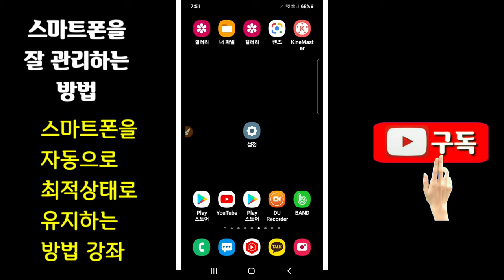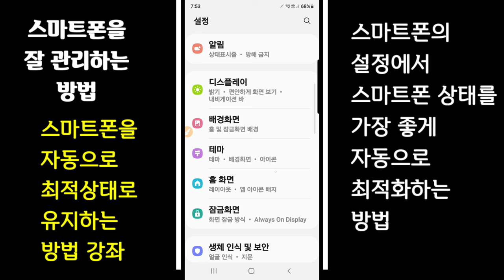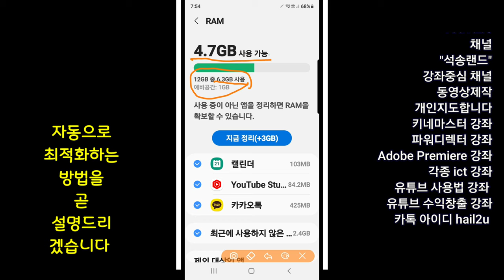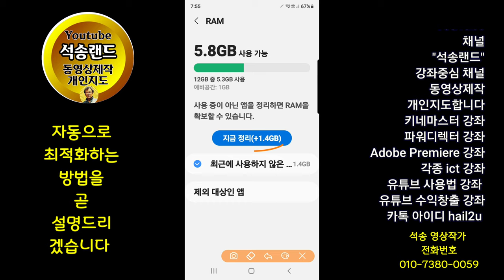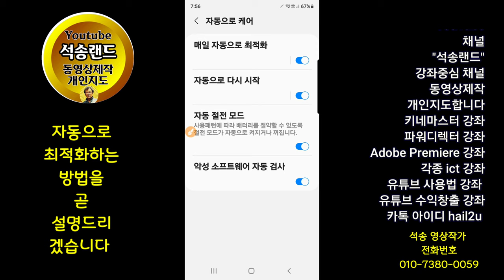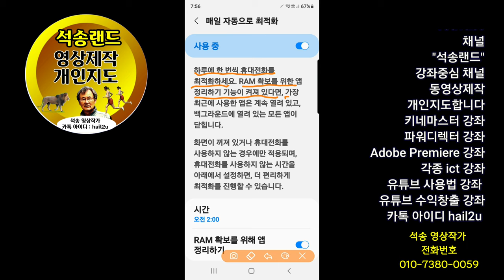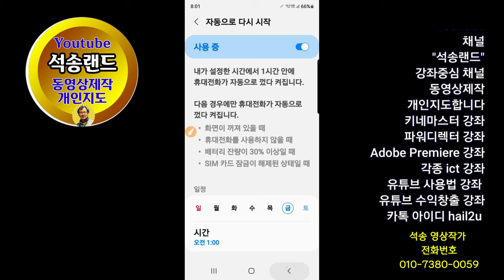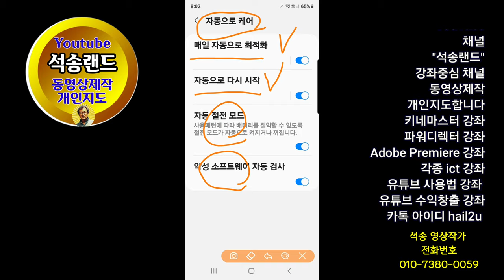스마트폰에서 자동으로 최적화하는 방법 , 스마트폰을 최상의 상태로 자동으로 유지하는 방법 스마트폰 설정 디바이스케어 최적화 방법 스마트폰을 최상의 상태로 자동으로 최적화하는 방법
석송 영상작가 전화번호 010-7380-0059
스마트폰을 최상의 상태로 자동으로 유지하는 방법
스마트폰에서 자동으로 최적화하는 방법 스마트폰 자동 최적화 방법 스마트폰 설정 디바이스케어 최적화 방법 스마트폰을 최상의 상태로 자동으로 최적화하는 방법

ㅡㅡㅡㅡㅡㅡ

ㅡㅡㅡㅡㅡㅡㅡㅡㅡㅡ
4시간에 동영상제작 기법 배우고 유튜브에 올리고 홍보방법까지 배웁니다.

4시간 개인지도 받으면 파워디렉터

ㅡㅡㅡㅡㅡㅡㅡㅡ